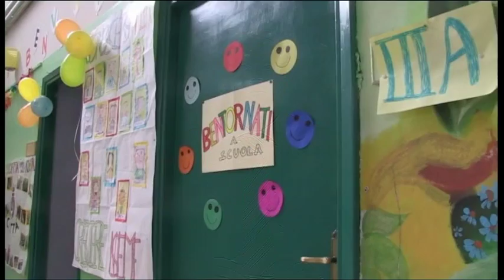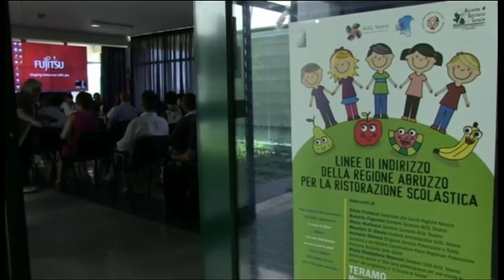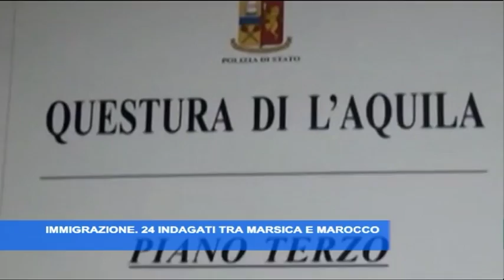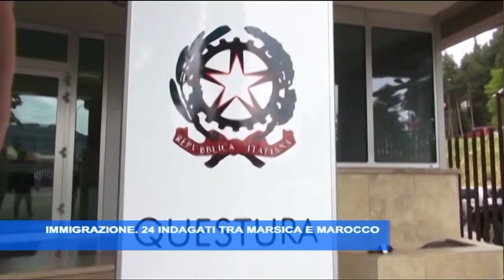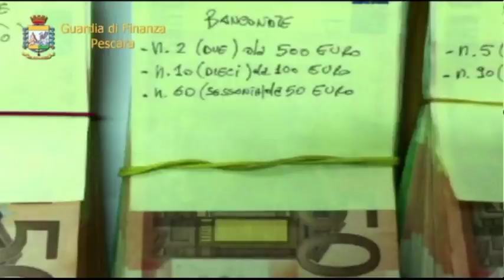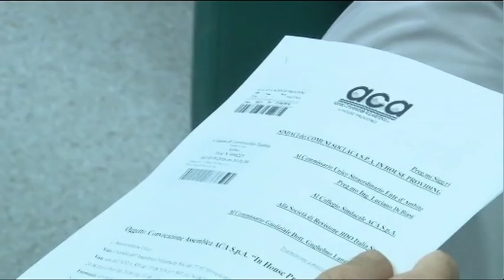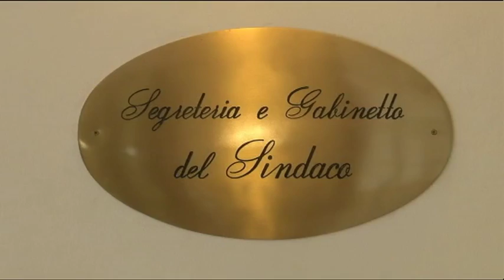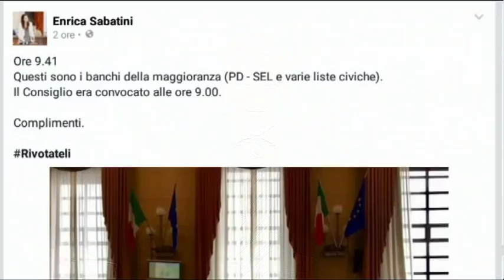TgSei Edizione delle 19 Lunedì 19 settembre 2016